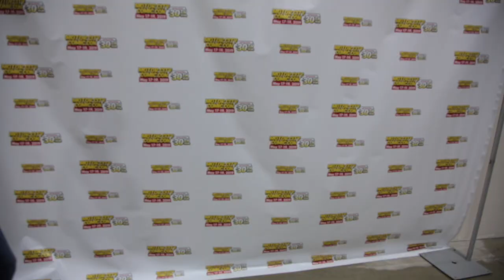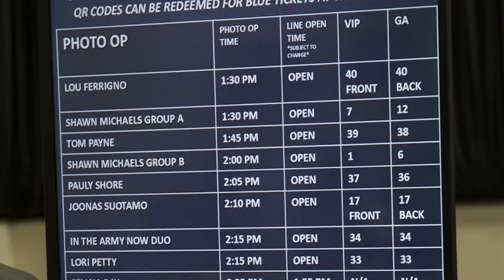S01 E11 Surfing Detroit Motor City Comic Con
Surfing Detroit checks out the Motor City Comic Con